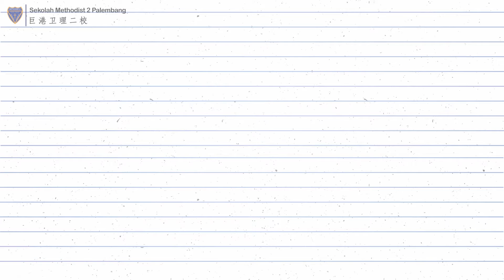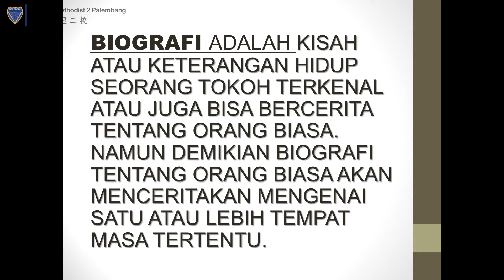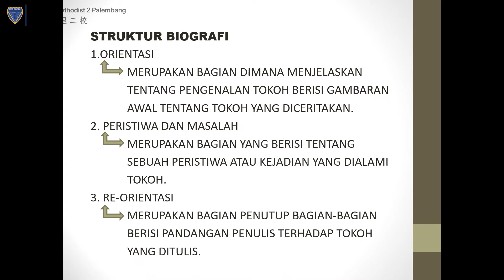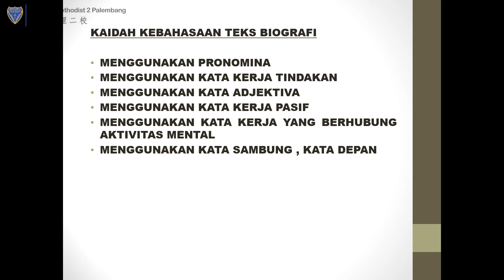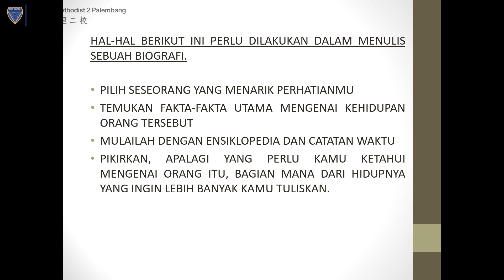Menulis Teks Biografi (SMK)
(Methodist 2 Corner) - Menulis Teks Biografi (SMK) dari Miss Nora